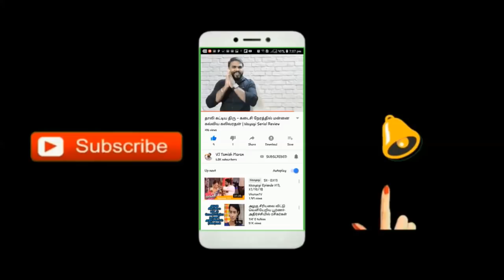நடிகை ரியாமிகா தற்கொலை?- போலீஸ் விசாரணையில் அதிர்ச்சி தகவல் | RIYAMIKKA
A Creative video by VJ Tamizh Maran